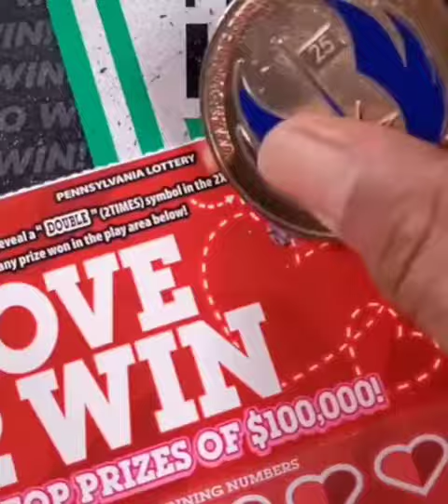🚨🤑🚨 Flashback when I Felt that Profit Love Pa Lottery Love to Win Scratch Off Ticket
I'm Feeling that Profit Love Pa Lottery Love to Win Scratch Off Ticket